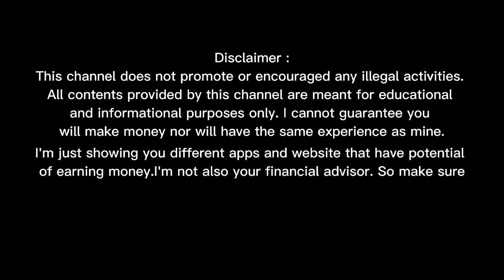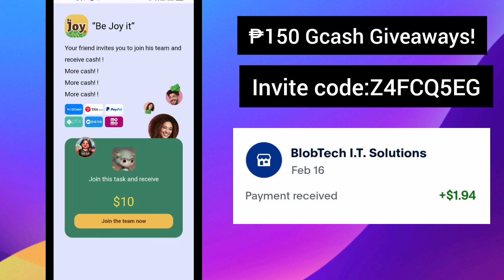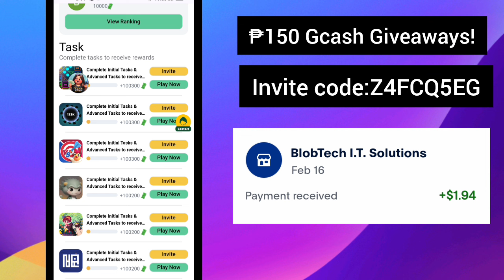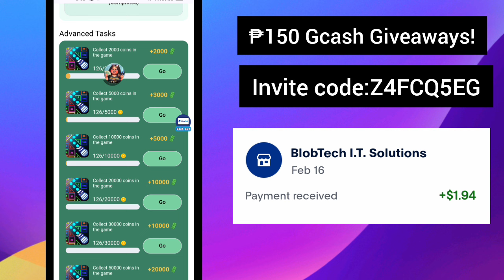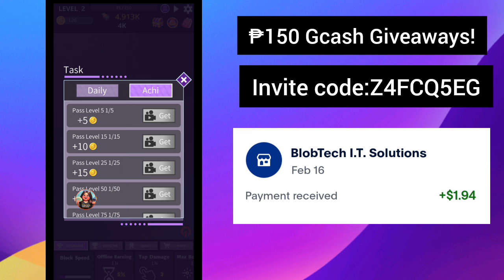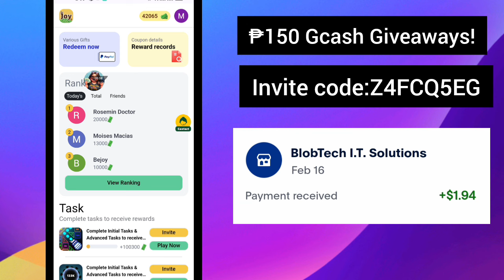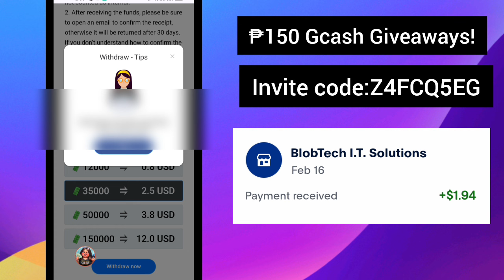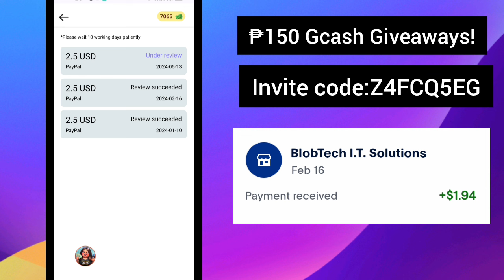Gusto mo ba nang Libreng ₱500 Gcash gamit phone mo? Download mo na! • BeJoyit Payment Proof 2024